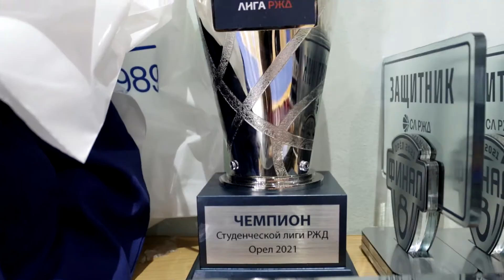АСБ в игре: Орел, Финал Студенческой лиги РЖД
Финал восьми Студенческой лиги РЖД среди девушек. Финальный день
23 февраля 2021г. (Орел)

Главный матч женского элитного дивизиона АСБ - УРФУ-Сима-ленд (Екатеринбург) vs ЧГУ-Атланта (Чебоксары). Кто окажется сильнее?